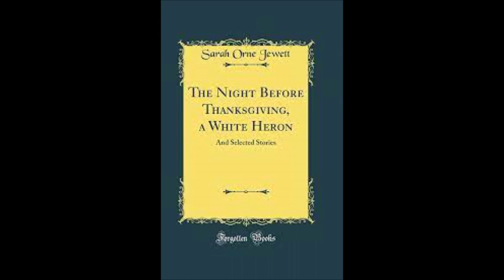Sarah Orne Jewett | The Night Before Thanksgiving | Audiobook Readalong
New Short Stories are released EVERY Friday!